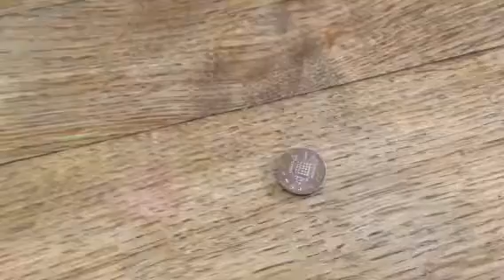Pound and penny 1